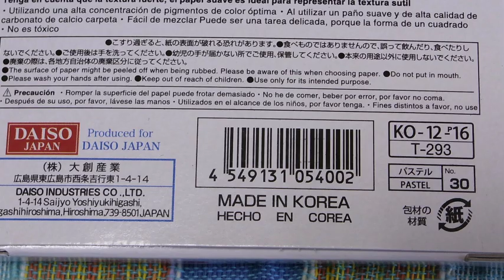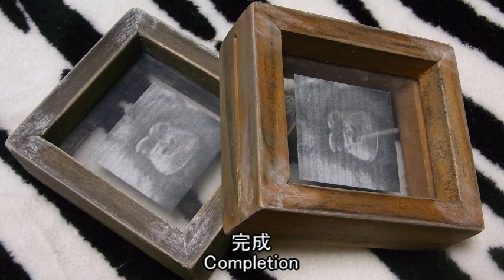DAISO Photo Frame(Retro wood?)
材料（Material）：
DAISO Mini Photo Frame
DAISO Pastel Basic 18 Colors
DAISO Color Sandpaper For Wood

今日の動画は継ぎ接ぎだらけです・・・。
動画用に古いビデオカメラを出したのですが、一応はDVカメラなので、
一度録画するよりパソコンで直接読み込んだのですが、オートオフが働いてしまって・・・。

説明書にも表示が無く（解除方法がないようで・・・）色々と調べたら、動画を撮り終えた後に
解決方法が見つかったのですが、また別問題が・・・。

しばらくは試行錯誤する必要がありそうです。